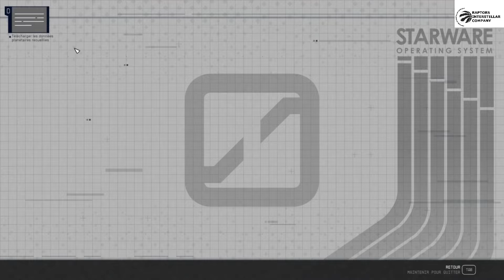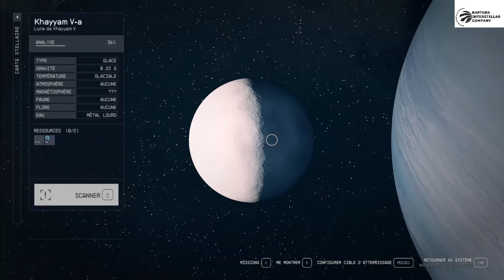STARFIELD Ep253: Système Khayyam 5e partie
partagez likez